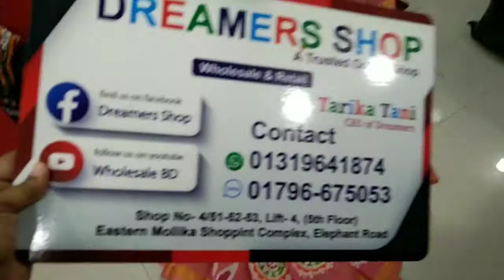Mumbatik Sharee:01796675053 dreamers shop/wholesale bd/Tarika Tani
shop no:4/51,52,53, eastern Mollika shopping complex, elephant road